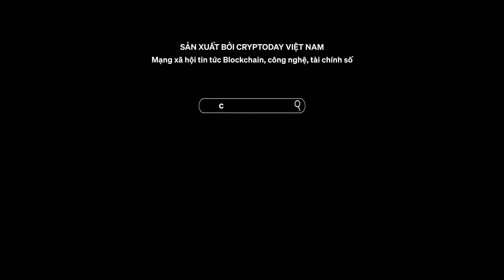Vietnam Blockchain Summit 2022: The New Trust Anchor Truong Gia Binh Chairman FPT Corporation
Sự kiện Vietnam Blockchain Summit 2022 Hanoi
Bài phát biểu khai mạc sự kiện của Chủ Tịch FPT Trương Gia Bình:
20 năm trước, Hiệp hội phần mềm Việt Nam ra đời với ước vọng Việt Nam sẽ có tên trong bản đồ số thế giới. Với ý chí vô cùng mạnh mẽ và những tiềm năng vốn có thì sau 20 năm đất nước ta đã có vị trí vững trãi, khẳng định được tên tuổi của mình trong ngành công nghiệp phần mềm trên thế giới.
Để làm được đièu đó tất cả chúng ta sẽ là những nhà tiên phong cho công nghệ sáng tạo mới trong tương lai.
Hội nghị thượng đỉnh Blockchain Việt Nam 2022 là sự kiện quan trọng, sự có mặt ở đây các bạn chính là những nhà tiên phong, nó thể hiện sự quyết tâm của chúng ta hướng tới công nghệ số, hướng tới xây dựng một thế giới mới. Việt Nam có tiềm năng nhân lực trẻ, nắm bắt công nghệ nhanh chóng và đó là lý do Việt Nam thực sự là điểm đến vô cùng tuyệt vời cho Blockchain.
Metaverse và blockchain đều có tầm quan trọng trong sự tồn tại của chúng ta. Mỗi chúng ta đều có sự tưởng tượng và chúng không thể bị giới hạn ở những ranh giới mà chúng ta đã biết.
Tôi khẳng định metaverse chính là 1 thế giới mới. Nơi mà chúng ta sẽ hoà mình vào trong một không gian thứ hai, trong thế giới này chúng ta có những tài sản số của riêng mình. Đó là lý do rất nhiều doanh nghiệp trên thế giới đã đầu tư vào lĩnh vực này.
FPT đã bắt đầu phát triển blockchain , NFT, AI… và chúng tôi ủng hộ những công nghệ mới này đồng thời sẽ hỗ trợ cho các doanh nghiệp, cá nhân tiếp cận gần hơn đến những lĩnh vực đầy tiềm năng này.
Kiến thức Blockchain dành cho người mới:
Ekip thực hiện:
☞ Chỉ đạo sản xuất: Anh Lưu
☞ Quay Phim/Dựng Phim: Việt Linh, Bách Đào
☞ Biên tập viên/MC: Hải Ly
☞ Âm Thanh Studio: Việt Hà
☞ Ánh Sáng: Quang Hợp, Hải Hà
☞ Makeup: Nhung Chanh
☞ Data: Rich Nguyễn